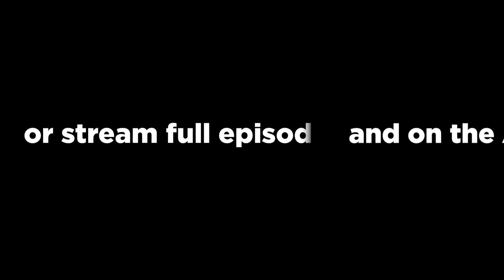Mind Set Go (Season 2) - Behind the Scenes with Shawna Ryan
Check out this fun behind the scenes video featuring Paralympian Shawna Ryan!

MindSetGo airs on Wednesdays at 8 p.m. ET/5 p.m. PT. Make sure to watch MindSetGo LIVE or on AMI-tv. You can also watch previous episodes of Mind Set Go on demand at AMI.ca or via the AMI-tv app.